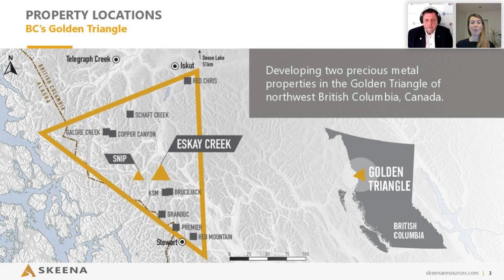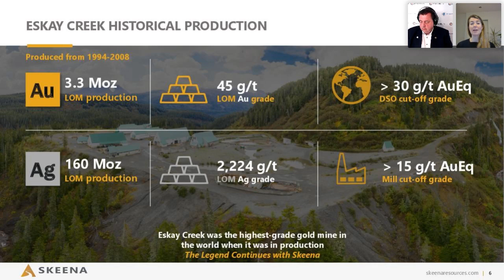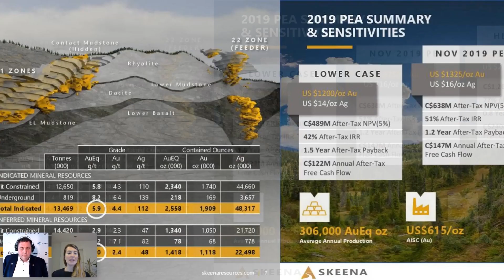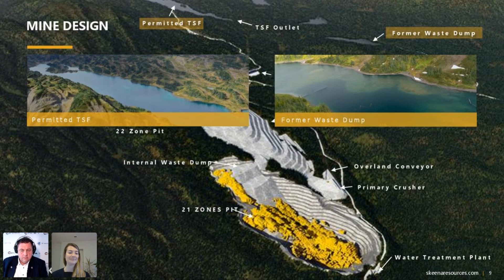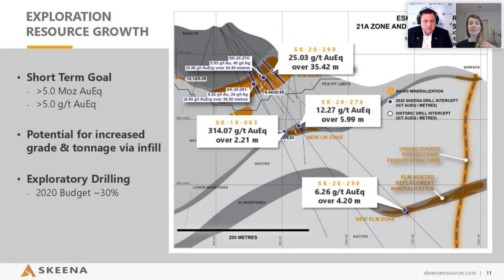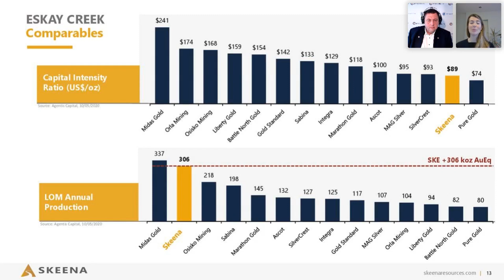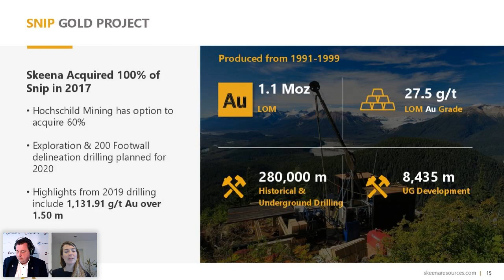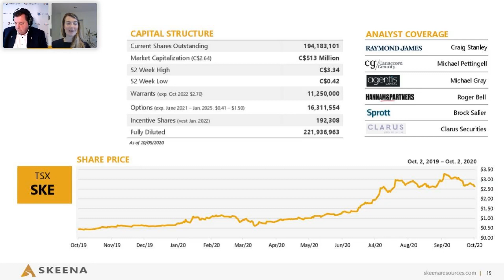Skeena Resources Investor Presentation with Q&A, October 2020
Presented Vice President Communications Kelly Earle, hosted by Jochen Staiger.

Topics
- PEA on Eskay Creek with after-tax NPV5% of 638 Mio. CAD$
- 51% IRR and a 1.2-year payback at US$1,325 per ounce gold
- Large exploration program currently running and steady newsflow expected soon
- Currently 8 drill rigs running

- Already 4 Mio. ounce gold resources in the indicated and inferred category